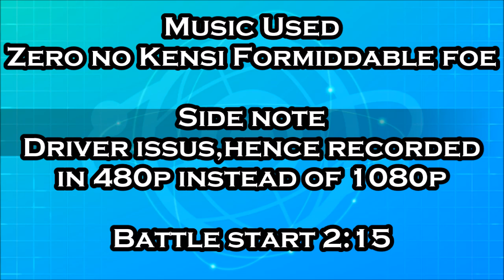ARCTOVISH IS HERE and not very good VS Ramp1ge Pokemon Sword and Shield WIFI battle Smogon RU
Swedish youtuber
A lot of focus are on Pokemon, but I will always cover meta changes or news I feel is relevant for the channel.

Im a easy going guy and love diversity in both my comments but also in my life in general!